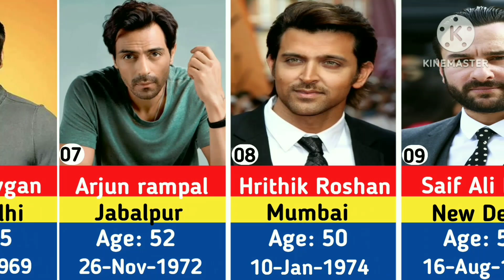Famous Bollywood actors real age birthday and birthplace.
Famous Bollywood actors real age,, birthday and birthplace. bollywood bollywoodmovie bollywoodactor aamirkhan salmankhan shahrukh_khan indianactor youtube india pakistan.